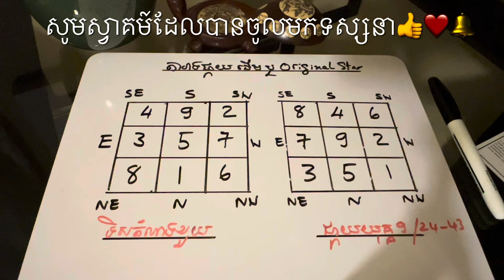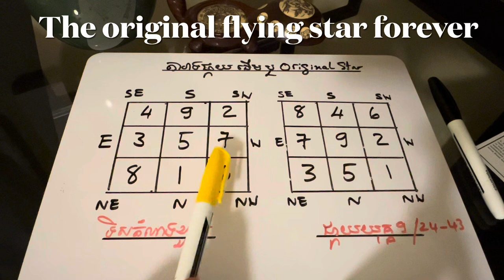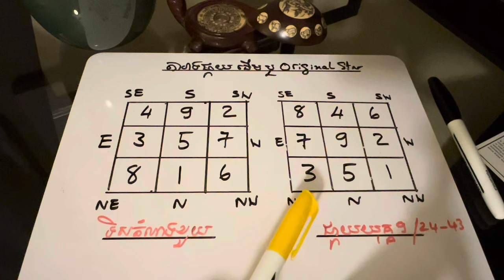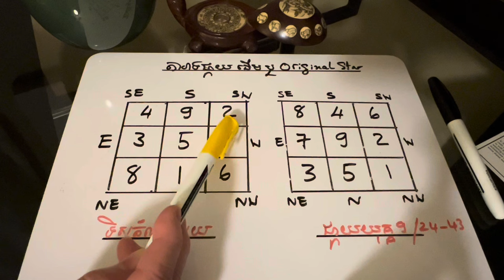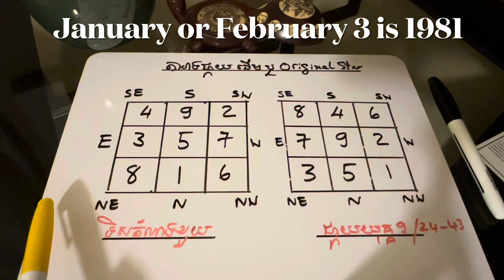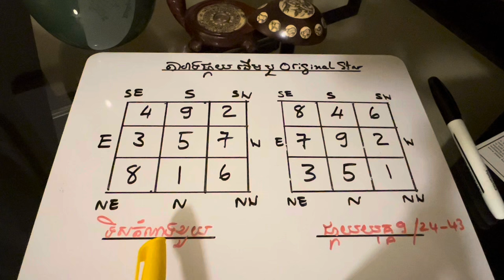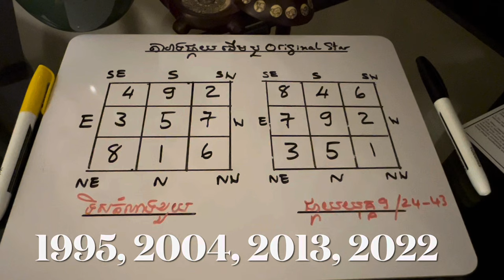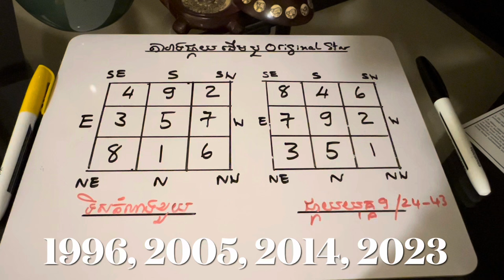បង្ហាញពី លេខខួយ នៅលេីឆ្នាំកេីតទាំងនេះ / Find Your Life Star ( KUA )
Hello everyone, today I show you about your life star number ( Kua )
It was very easy for you to find your home and your good direction and more about yourself Or personality with someone else.
The big thing is find your bedroom section and sitting facing to the lucky direction of healthy relationships and more….